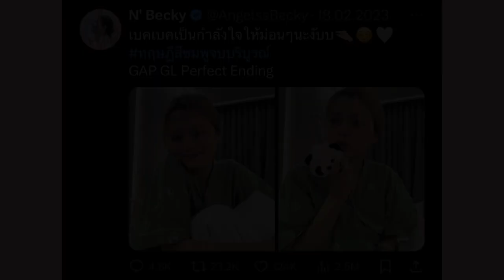Becky, get well soon 🥹